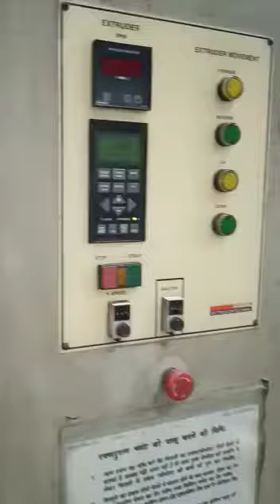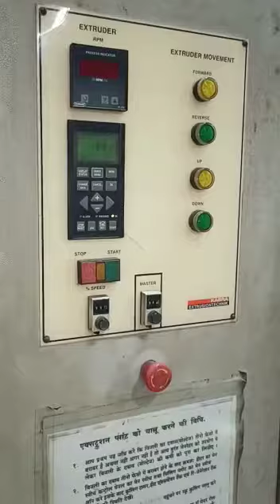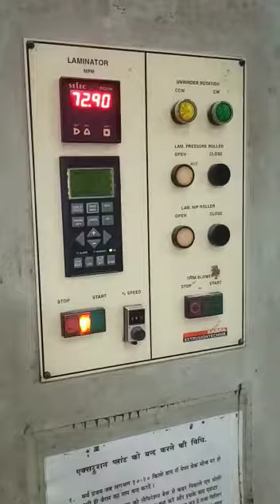Kabra Single Screw Extrusion Coating Machine